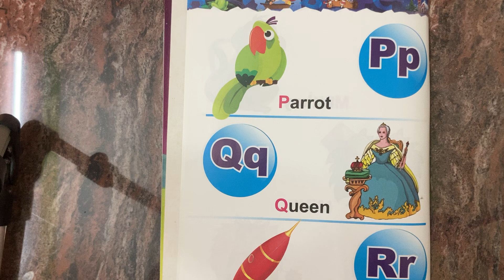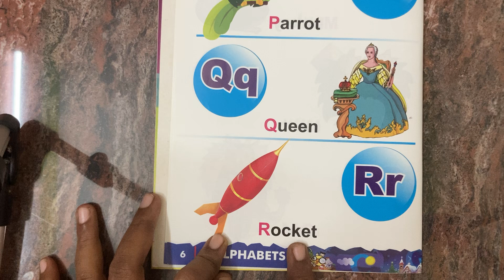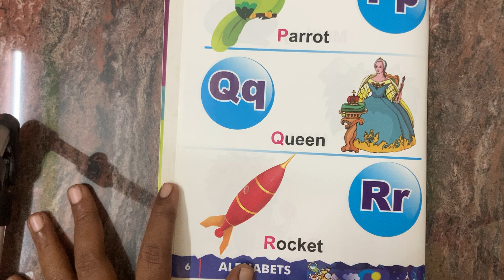Alphabets for UKG & Class 1 kids \ how to start to teach with kids.